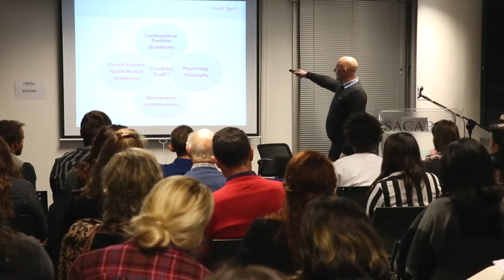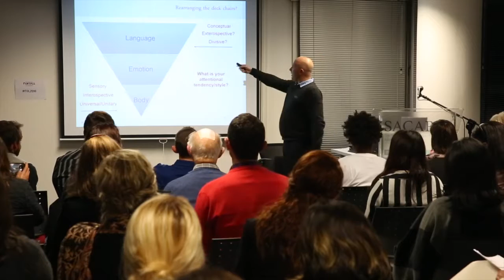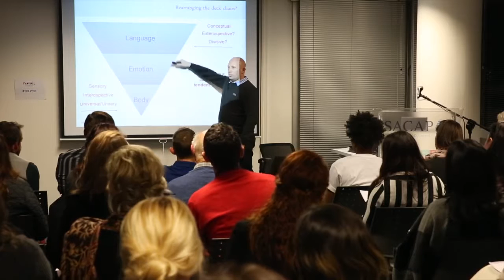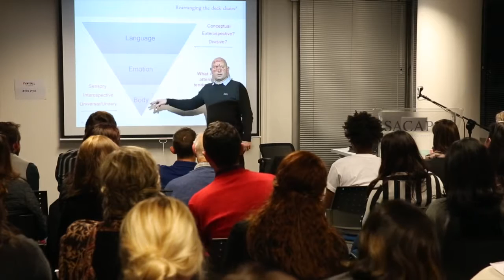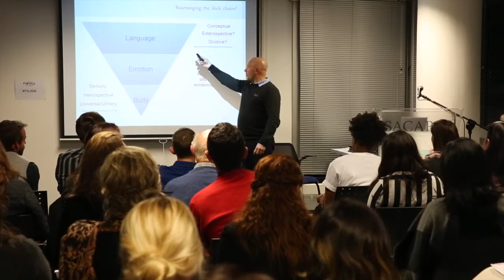The power of working with interoceptive awareness Roland Cox